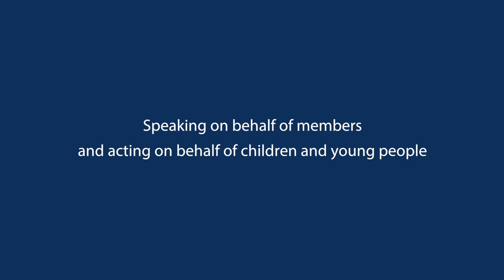ASCL President 2017/8 Carl Ward